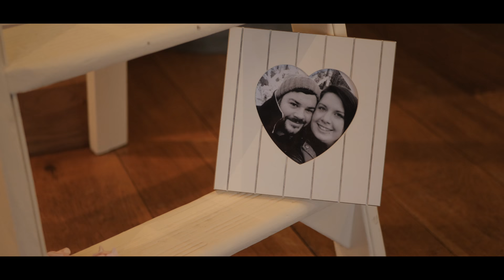GH5 Kaye & Matt's wedding 11.11.17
The wedding day of Mr & Mrs Tyrer
Shot with two GH5’s
Panasonic 12-60
Panasonic 35-100 f2.8 mk ii